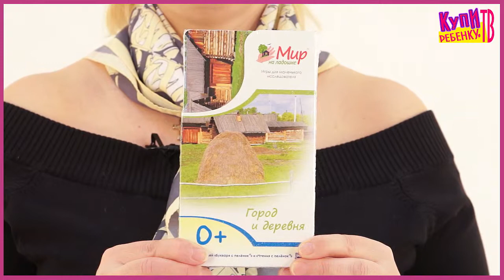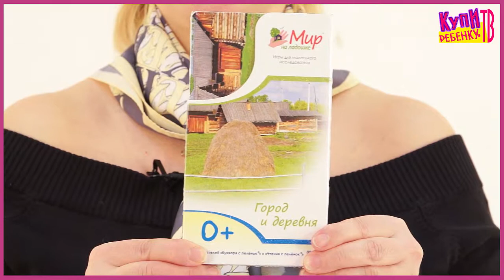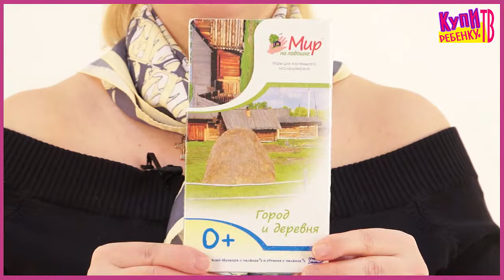Умница. Мир На Ладошке "Город И Деревня" (2016)